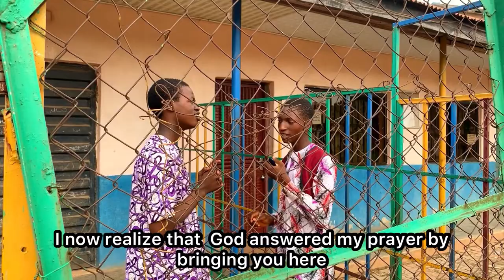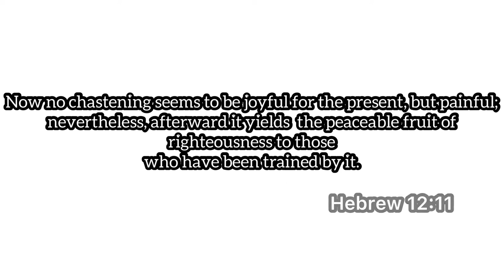OFFENCE || Short Movie - Full Version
This is the full version of the short movie titled OFFENCE. In this movie, bro Gabriel who is the main character was offended with the pastor of his church. Find out why.

Should we be offended with our pastors? Answers may vary. Our prayers is that the Lord will touch you through this short movie. Amen!

This short movie is produced by the Watchman Catholic Charismatic Renewal Movement Ibadan Diocese Youth Drama Team. May you be richly blessed.

For information, inquires, prayers and counselling contact